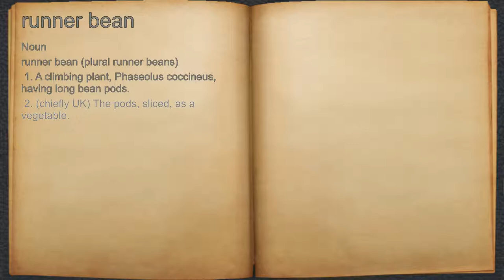What does runner bean mean?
A spoken definition of runner bean.

Intro Sound:
Typewriter - Tamskp